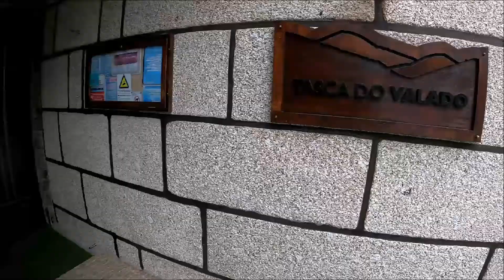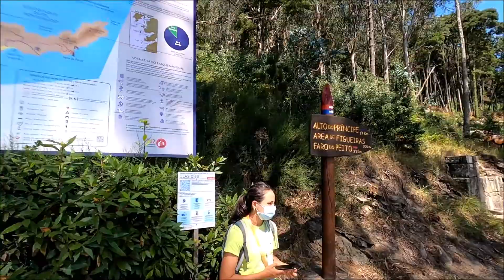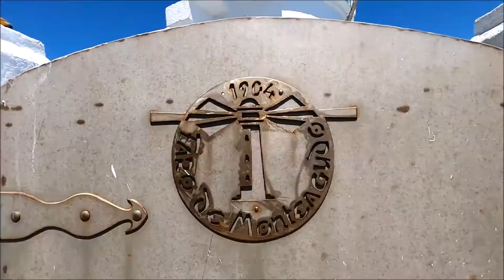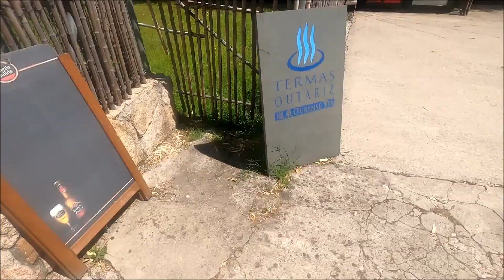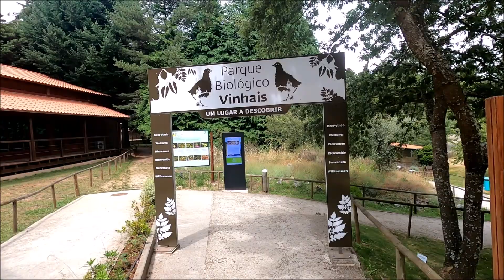Hummer - PT/ES 21